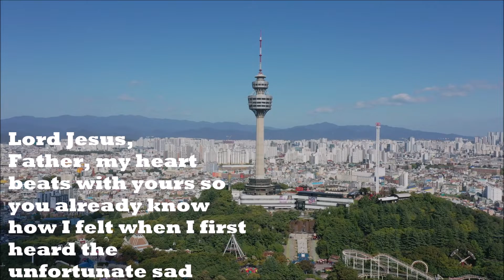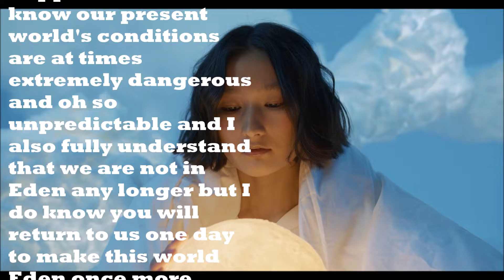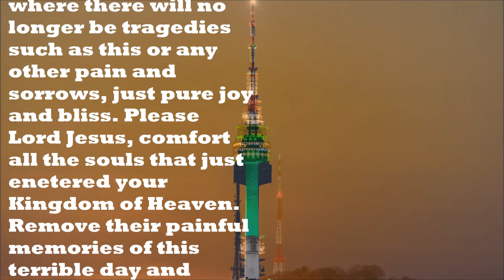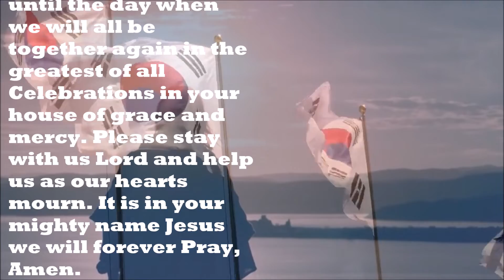A Prayer for Seoul South Korea.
Lord Jesus,

Father, my heart beats with yours so you already know how I felt when I first heard the unfortunate sad news about my brothers and sisters in Seoul South Korea who suddenly lost their lives just trying to have a little fun outside at a parade now that our covid restrictions have lifted. Lord it absolutely saddens me to my core even slightly thinking about this nightmare and why it had to happen. Yes Lord I know our present world's conditions are at times extremely dangerous and oh so unpredictable and I also fully understand  that we are not in Eden any longer but I do know you will return to us one day to make this world Eden once more where there will no longer be tragedies such as this or any other pain and sorrows, just pure joy and bliss. Please Lord Jesus, comfort all the souls that just enetered your Kingdom of Heaven. Remove their painful memories of this terrible day and replace them with only memories of happiness and love. Comfort them Jesus as only you can, fill their souls with everlasting love and peace forevermore until the day when we will all be together again in the greatest of all Celebrations in your house of grace and mercy. Please stay with us Lord and help us as our hearts mourn. It is in your mighty name Jesus we will forever Pray, Amen.